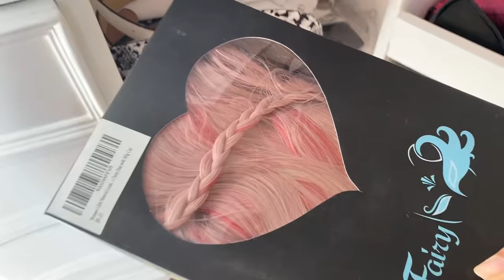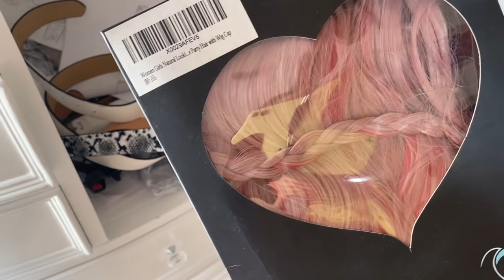Epic ROOM SWAP for 24 Hours | GEM Sisters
GEM Squad this is an epic room swap for 24 hours. Have you watched our last room swap video? You've asked for this video so we swapped rooms for 24 hours. Would you swap rooms with your sibling? Tell us what video you want us to make next? 👍🏽LIKE THIS VIDEO 💕xo, Giselle, Evangeline and Mercedes

😍GET A PERSONAL SHOUTOUT VIDEO FROM GEM SISTERS ON CAMEO!!!

Haunted Horse Camp
Runway Rumors

🎈And while you're there BOOST Giselle, Evangeline and Mercedes individual pages!

GEM Sisters = Giselle Lomelino, Evangeline Lomelino, Mercedes Lomelino

Our GEMSisters channel is all about making you laugh LOL! Funny sisters Giselle Lomelino, Evangeline Lomelino and Mercedes Lomelino who make cute fun family videos! We make clean comedy family friendly funny entertainment for teen girls and boys Sis vs Sis. For our sister channels on YouTube we make all types of videos; humor parody spoof videos, embarrassing moments, types of, becoming, music videos, web series, Musical.ly, Tik Tok, trying, last to, 24 hours, truth or dare, buying, shopping, hauls, so embarrassing, prank, surprising, relatable and TikTok life hacks, viral trends, types of, unboxing,  challenges and sometimes Latinx family vlogs, miss mom and lloyd vlogs. We love to make hilarious sketch comedy videos skits about school, the holidays, Halloween and Christmas. Check out our Nickelodeon videos with Annie Jules LeBlanc, Annie Vs Hayley Leblanc, All That on Nickelodeon with Kate Godfrey, Jojo and BowBow Show Show with JoJo Siwa and Ryan's World Ryan's Mystery Playdate with pocket watch. We also love doing collabs with our friends, Issac Ryan Brown from Disney Channel Raven’s Home, Shiloh and Bros, Casey Simpson, SquishyBunnii & Karina Garcia the slime queen from awesomenesstv network, Ava Kolker from Disney Channel Sydney to the Max, and Txunamy from Mani on Brat teen and Familia Diamond, Piper Rockelle and the Piper Squad. We are funny gem girls and latina sisters who love to go shopping and vlog at the mall. We have 2 songs on the Jam Jr Christmas album from Columbia Records, Feliz Navidad and Have Yourself a Merry Little Christmas. Watch our funny latinx videos with your irmas and your whole familia!  We hope you agree these are YouTube’s best videos 2020. Get ready to laugh a lot and have fun with us watching our channel!